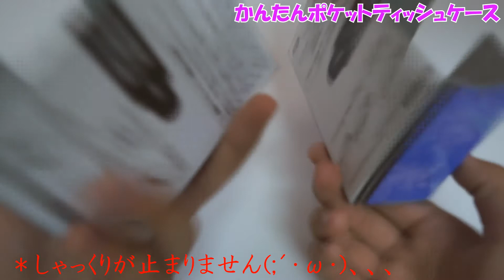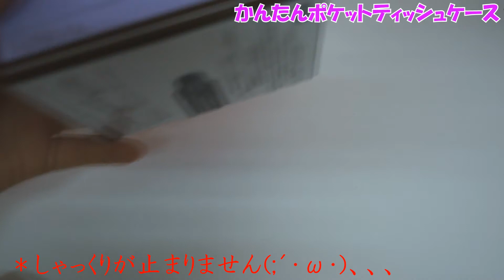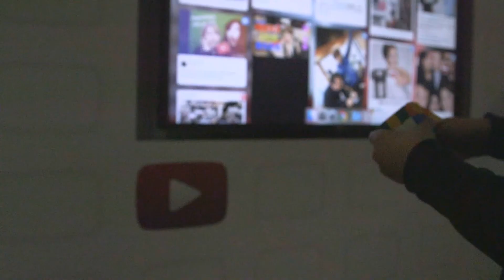DIYかんたんポケットティッシュケースつくりかた